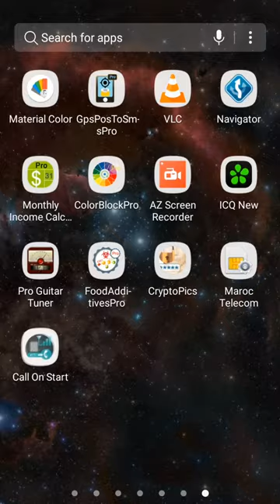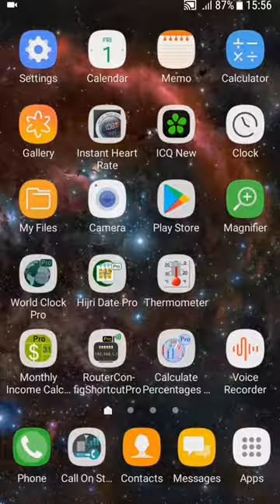Call On Start ( Automatic Call Dialer ) Android App 2020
New Android App 2020
Automatically call phone number or execute a USSD code on application start.
-  You can use it as an alternative contacts manager
- Backup your contacts phone number
- Automatic emergency calling apps